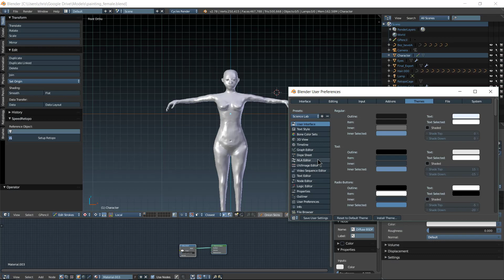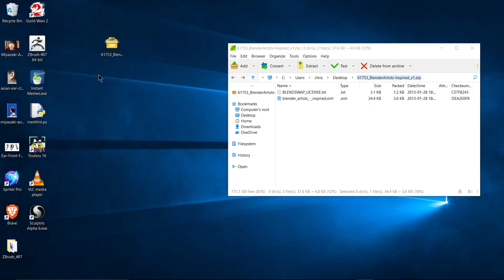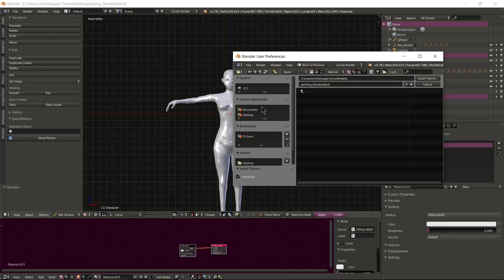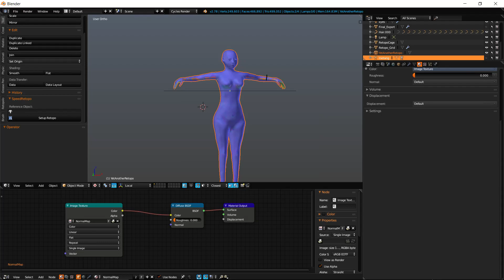How to Download, Install, and Change Themes | Blender Tutorial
See My Full Udemy Software Courses

➣ Shopping Amazon with My Link Helps with No Additional Cost to You

Bitcoin: 17Pn5PifFmRkHRAqCZQAom1ZjCiSf7qJjJ
Ethereum: 0x6f2781F382952c8caCDbE99C46F07c265ab59627